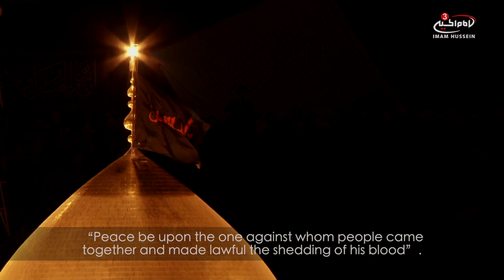"Made Lawful the shedding of his blood" - The Grand Ayatollah Sayed Sadiq Shirazi